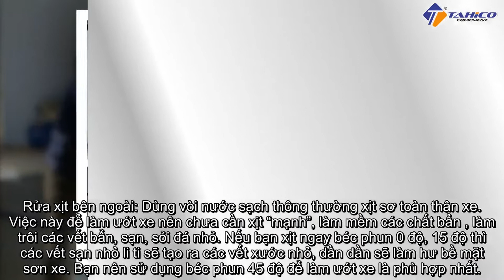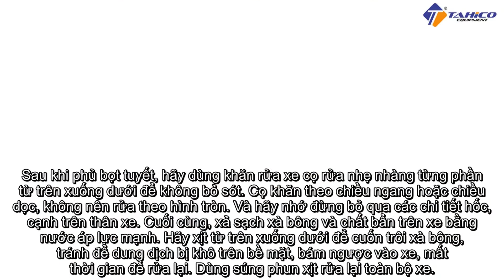[Hướng dẫn] Quy trình rửa xe ô tô chuyên nghiệp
Quy trình rửa xe ô tô chuyên nghiệp theo 6 bước chuẩn dưới đây, sẽ giúp quý khách hàng rửa xe nhanh sạch, đảm bảo an toàn cho bề mặt sơn xe, mọi người tham khảo.